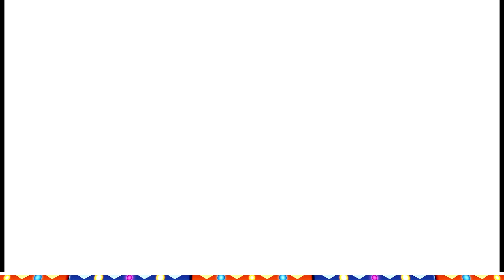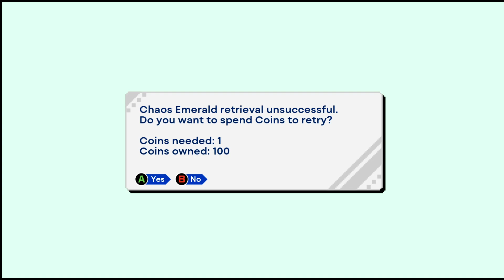Sonic Origins: Sonic 1 Full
(Credit to ohara)
Details of the mod,hack or fangame below

Closing Notes:

Thx for watching,i hope you enjoy the video and the awesome work each creator
put into these mods,hacks or fangames.
much thanks to them